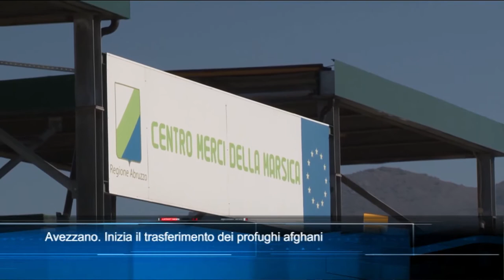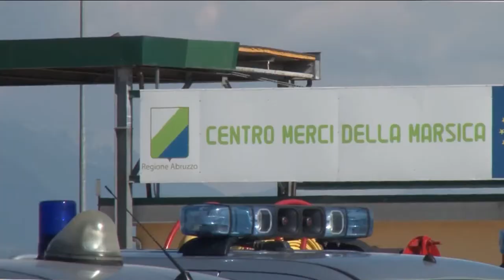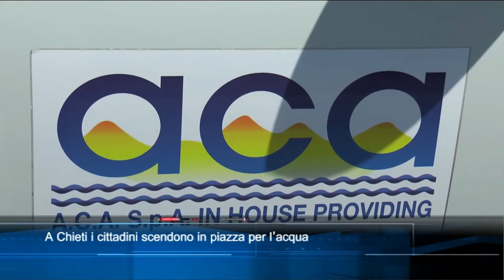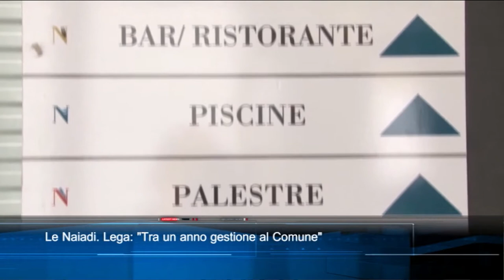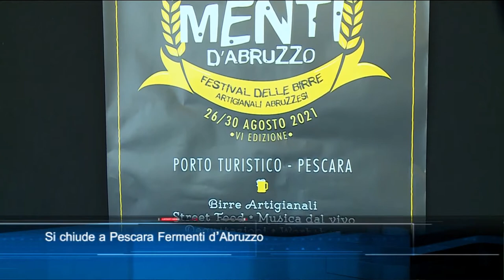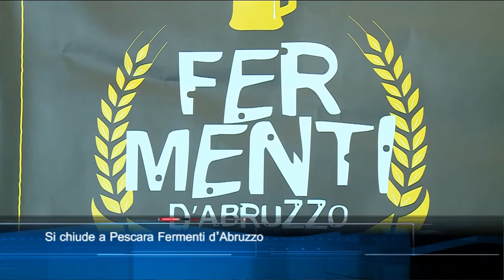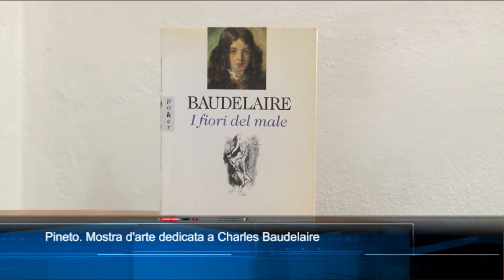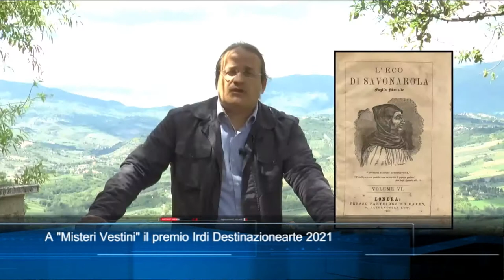TgSei edizione delle 14 di lunedì 30 agosto 2021